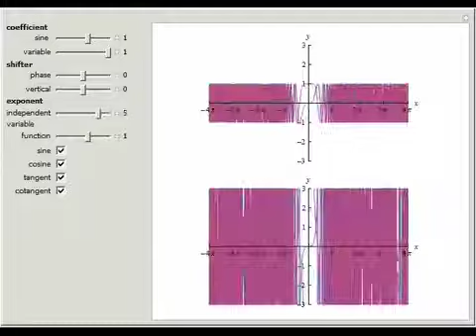Comparison of Trigonometric Functions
Adjust the various labeled coefficients and view the graphical results. You are able to select which trigonometric functions you wish to view using checkboxes.

Contributed by: Amir Ahmadi